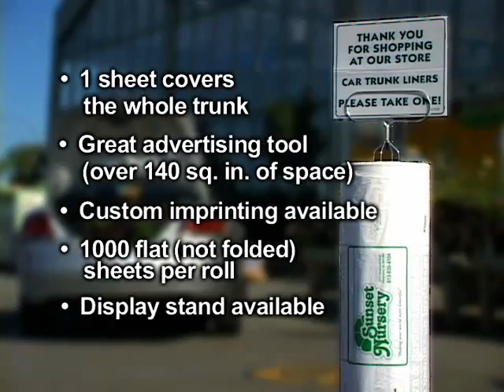Derco horticulture - Trunk liner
(Derco.ca) Are your customers important to you? Do you want MAXIMUM visibility at a MINIMUM cost? THE SOLUTION Pre-cut polyethylene trunk liners printed with your logo
• 288 square inches of printed visibility
• Guaranteed to be the cheapest advertising tool
available on the market
• Your customers will use, and more importantly keep
the trunk liners in their cars all year long they will see your
store name clean.

Which advertising tool offers you more??